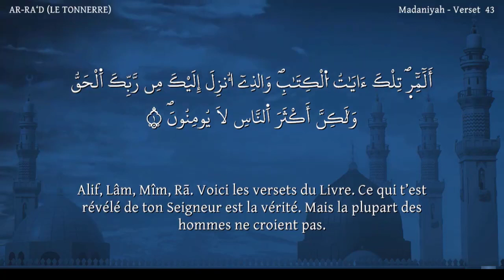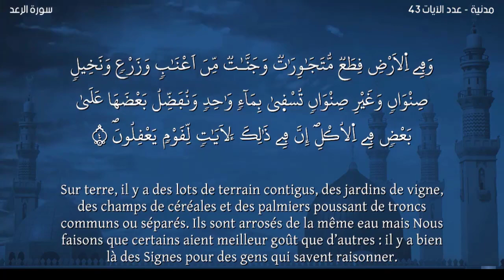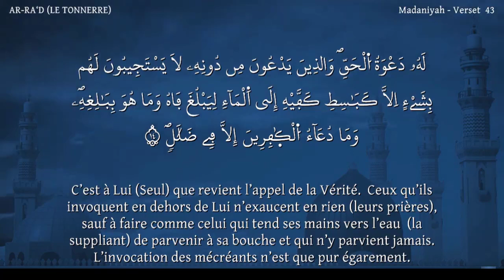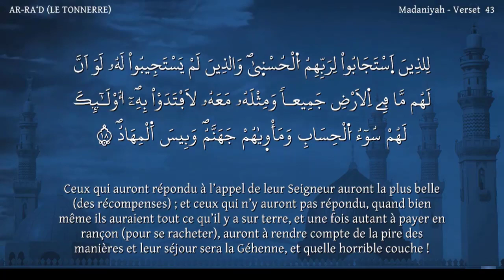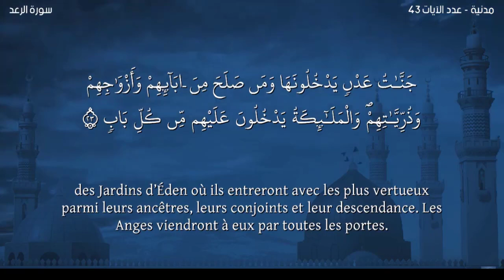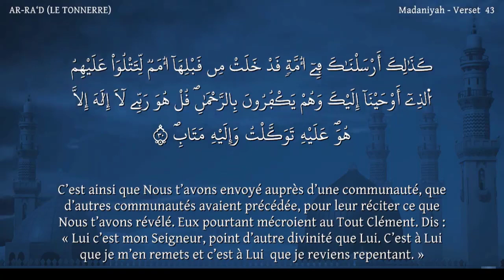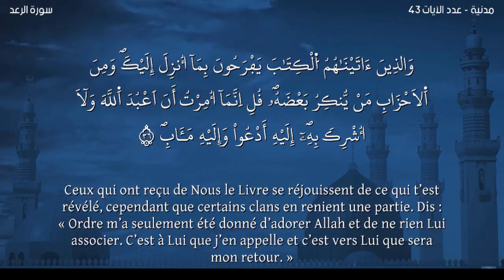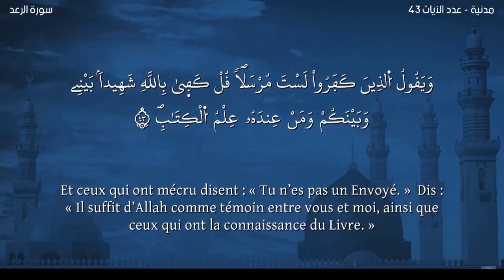Sourate AR-RA'D -Lecteur Nabil Hatim-سورة الرعد -ورش- مترجمة للفرنسية-القارئ نبيل حتيم